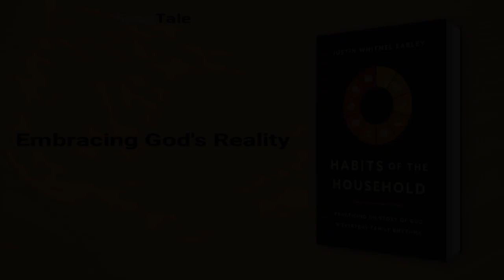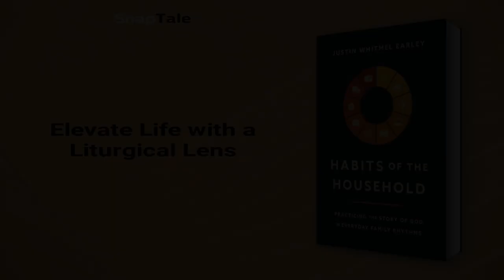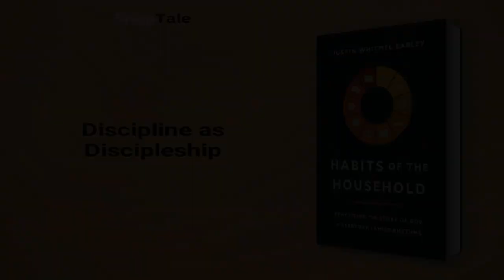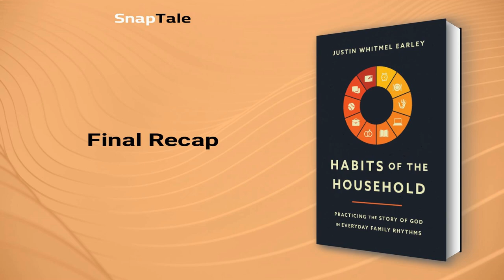Habits of the Household by Justin Whitmel Earley: 11 Minute Summary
*BOOK SUMMARY*

TITLE - Habits of the Household: Practicing the Story of God in Everyday Family Rhythms

AUTHOR - Justin Whitmel Earley

DESCRIPTION:
📖 Transform your family life with practical habits and daily rhythms in "Habits of the Household." Find meaning beyond chaos, strengthen parent-child connections, and foster a purposeful environment that nurtures love for God and each other. Say goodbye to parenting woes and hello to joyful moments.

TIMESTAMPS:
⌚ 00:00 Introduction
⌚ 01:08 Embracing God's Reality
⌚ 03:10 Elevate Life with a Liturgical Lens
⌚ 05:29 Discipline as Discipleship
⌚ 07:13 Covenant Love and Family
⌚ 08:49 Empowering Children Through Work
⌚ 09:26 Nurturing Faith Through Play
⌚ 10:27 Final Recap